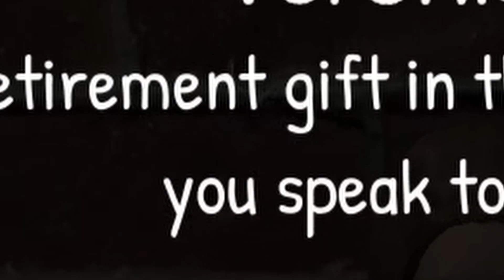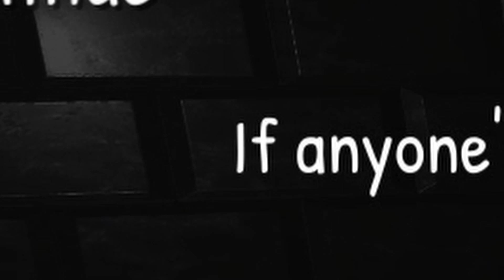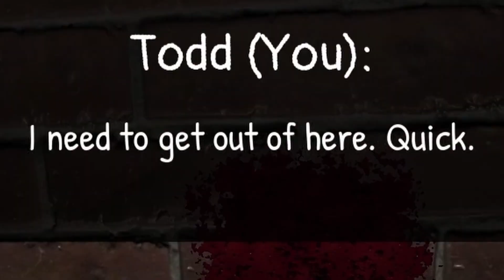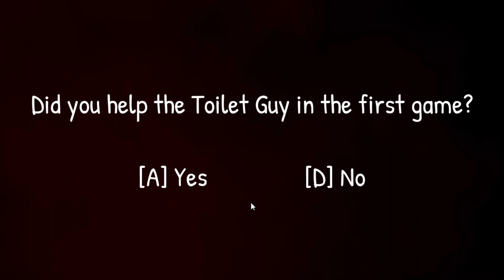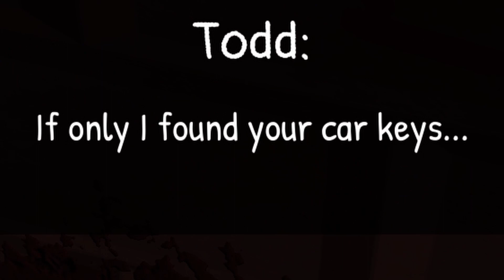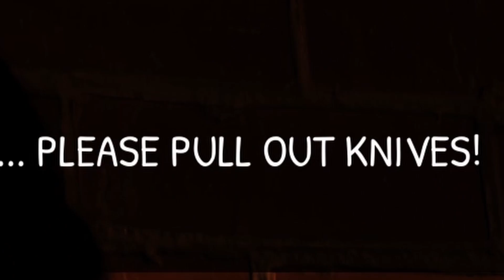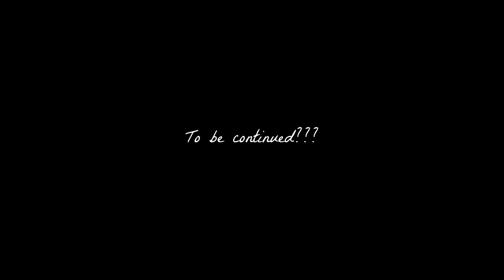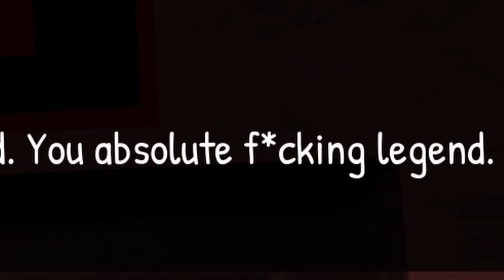The WEIRDEST Horror Games EVER Made! - Mooshie's Kitchen 1 & 2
Mooshie's Killing Everyone in His Kitchen! And I Need To Escape!